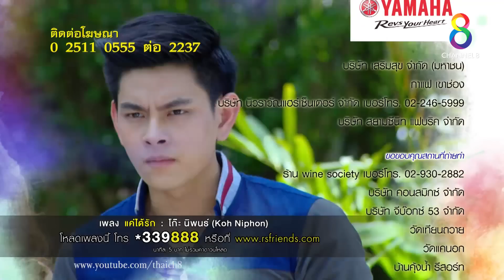บ่วงรักสลักแค้น | ตอนที่5 6/6 | 28 ก.ค.59 | ช่อง8